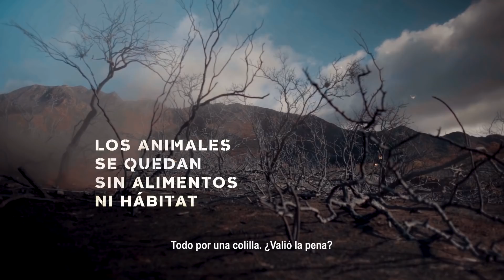Incendios Forestales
Para que el próximo incendio no suceda, hacé de verdad algo que valga la pena: aprendé de tus errores y no los provoques.